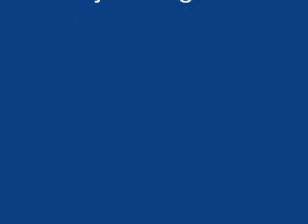kırkısrak köyünden esintiler